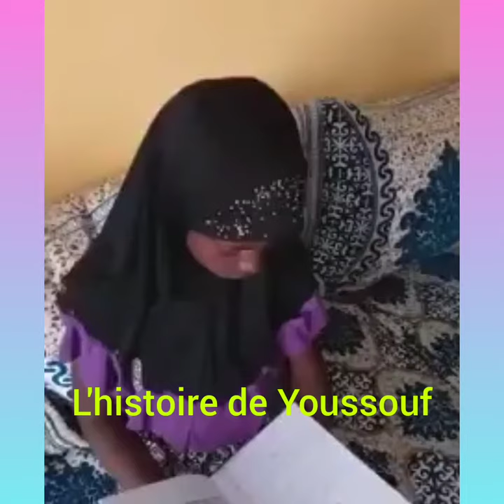L'histoire de Youssouf lu par Aïcha Muhammad Soumare